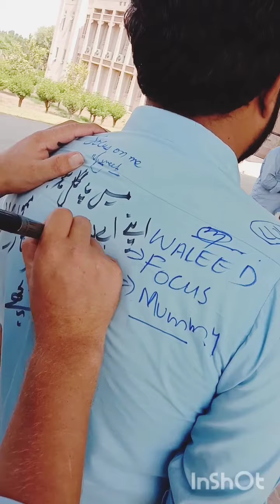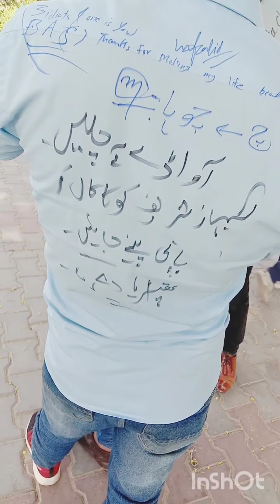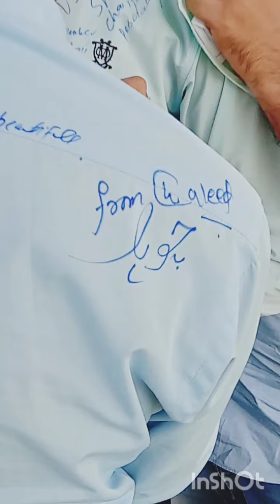Final Paper Day/Pen Day at islamia University of Bahawalpur.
This video is about Final Paper Day/Pen Day at islamia University of Bahawalpur.